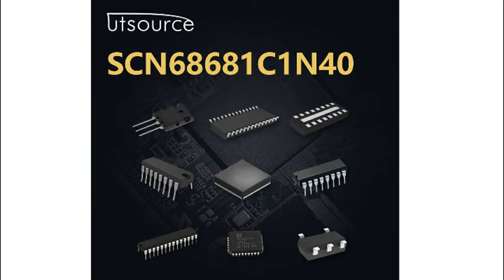SCN68681C1N40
Encapsulation:DIP
Brand:PHI